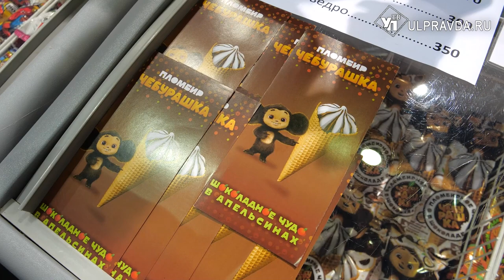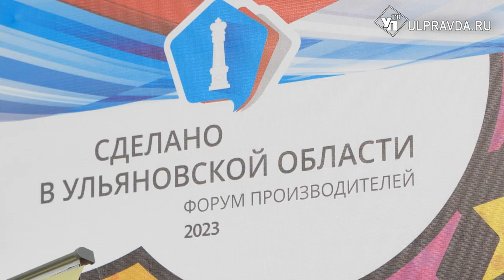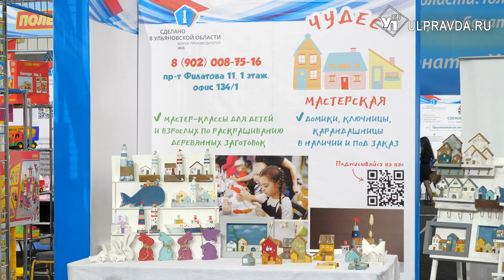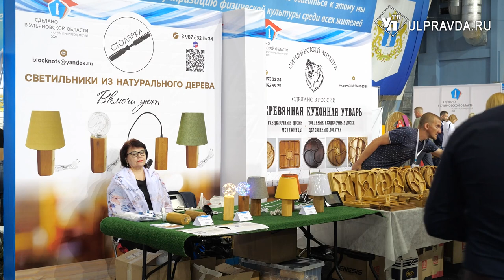Сделано в Ульяновской области. Выставка-форум объединила более 130 производителей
В регионе завершила работу выставка-форум производителей товаров и услуг «Сделано в Ульяновской области». Какую продукцию представили и что обсуждали на заседании экспертного совета при губернаторе - в нашем сюжете.